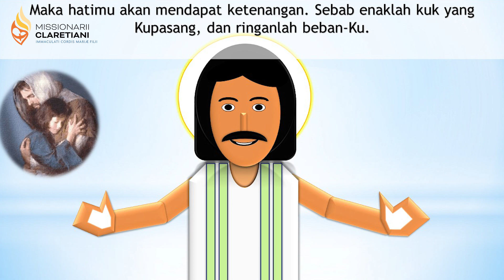Yesus Menyejukkan dan Melegahkan Hati II Intisari Sabda Harian II Kamis, 15 Juli 2021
Intisari Sabda Harian (INSAN) dari Injil Matius 11:28-30